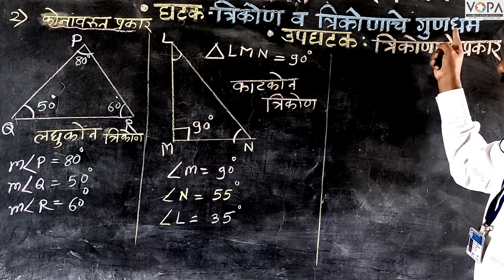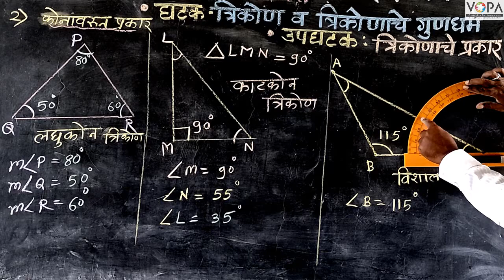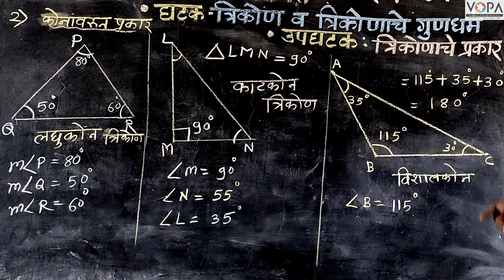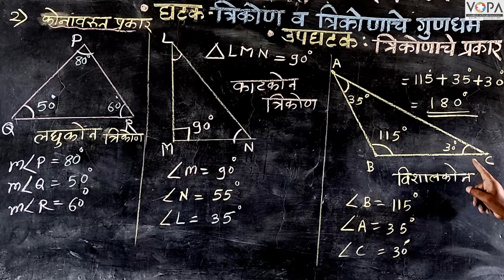6th | Maths | Chapter 15 | त्रिकोण व त्रिकोणाचे गुणधर्म | विशालकोन | V4 | V-School